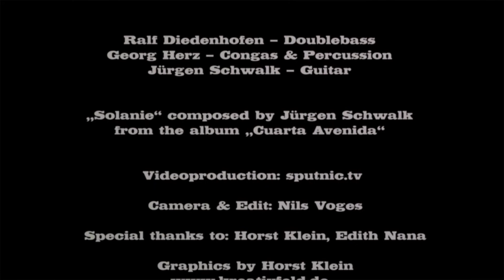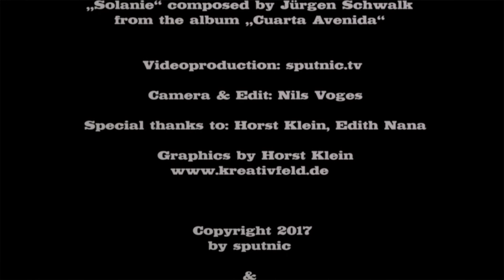"Solanie" by Jürgen Schwalk - performed by Trio Hut Up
acoustic guitar, classical guitar, spanish guitar, latin, jazz.

"Solanie" composed by Jürgen Schwalk. From the Album "Cuarta Avenida".
Video by Nils Voges

Ralf Diedenhofen - Doublebass
Georg Herz - Conga
Jürgen Schwalk - Guitar